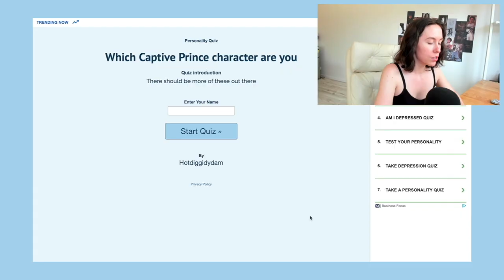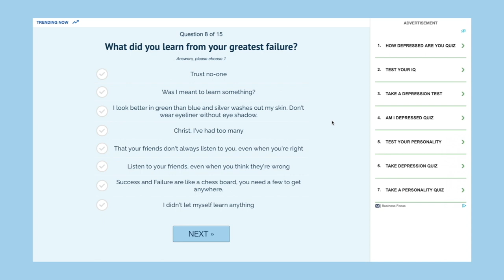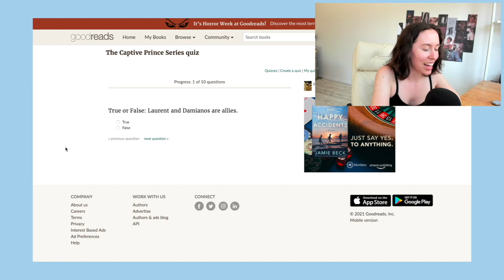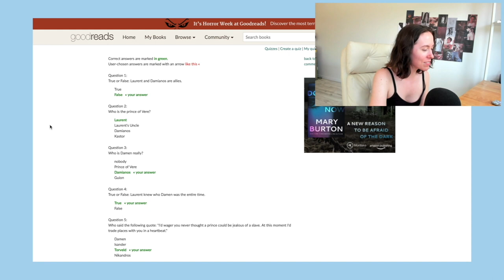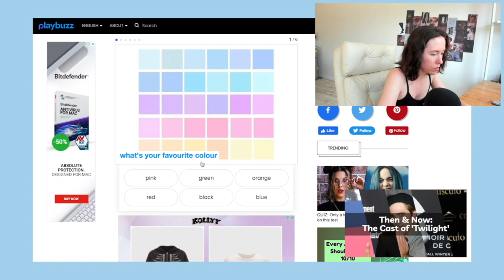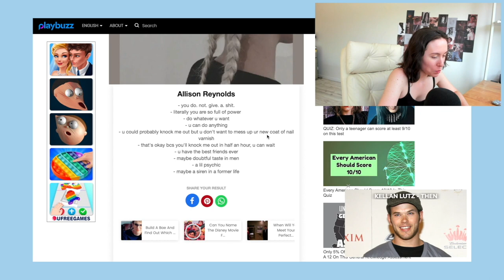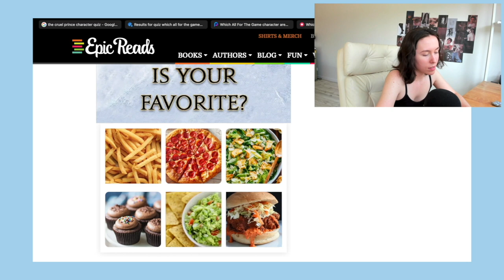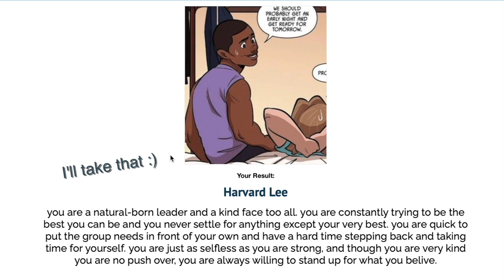Book Fandom Quizzes 📚 | all for the game, captive prince, the cruel prince ect.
Today I bring you bookish character quizzes! I'm in many more fandoms but I thought I'd keep it to a minimum of books related ones

I will gladly take Laurent and Harvard but not Aaron and Taryn as my results 😭 Who did you get or what character do you think you relate to the most?

TIMESTAMPS
intro: 00:00 - 00:44
captive prince quizzes: 00:44 - 07:27
all for the game quizzes: 07:27 - 11:44
folk of the air quizzes: 11:44 - 15:47
fence quizzes: 15:47 - 16:41

MUSIC
Colours - Halsey